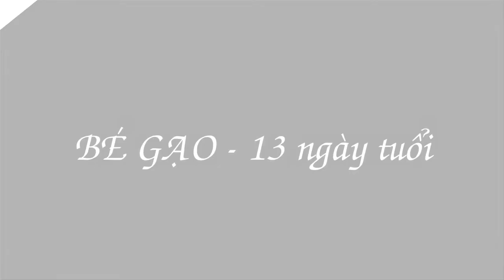CHỤP ẢNH BÉ SƠ SINH 13 NGÀY | NB #2 | @Chụp ảnh cho bé - Thắng Minh Studio ​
@Bản quyền thuộc về Kênh Thắngminh_Studio
@Copyright of Thangminh_Studio Channel